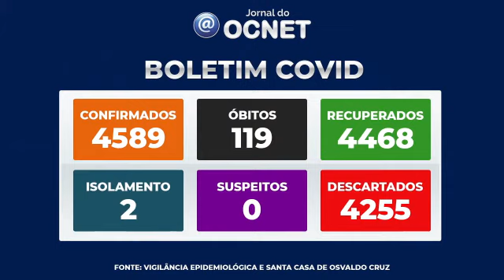Osvaldo Cruz atinge 4.589 casos de COVID-19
OSVALDO CRUZ - O município de Osvaldo Cruz nesta quarta-feira, 13, confirmou 01 novo caso de Covid-19. Com isso o total foi de 4.588, para 4.589. Os óbitos se mantiveram em 119.

Outros dados

Os recuperados na sexta-feira (08), hoje são 4.468.

Pacientes em isolamento domiciliar são 02.

Os suspeitos foram para 0. E os descartados são 4.255.

Situação na Santa Casa

A Santa Casa de Osvaldo Cruz informou que há duas pessoas internadas na UTI por Covid-19. Sendo 01 paciente de Osvaldo Cruz e 01 de Sagres.

Vacinômetro

O vacinômetro estadual aponta que Osvaldo Cruz já aplicou: 50.315 doses da vacina, sendo 25.966 em primeira dose, 22.216 em segunda, 1.412 em terceira dose e 721 em dose única.